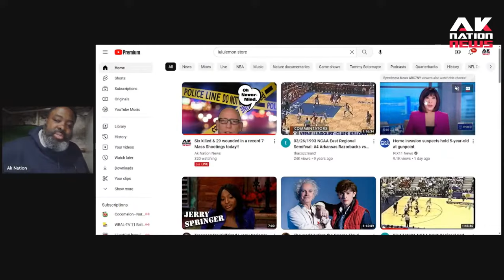Four NYC goons inspired by Biggie Smalls smack up an elderly grandma over the code to the safe.